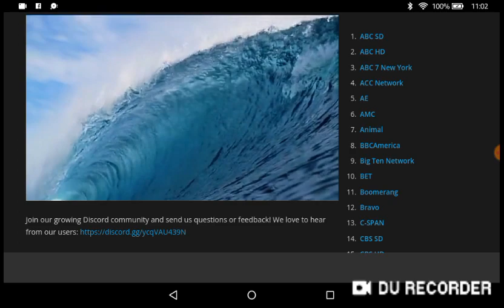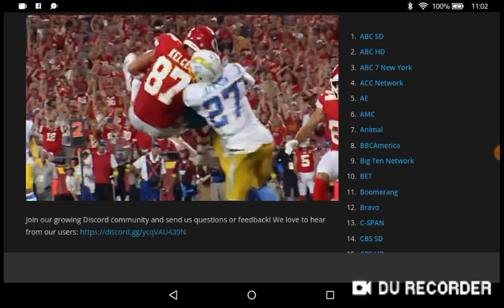FOX NFLkickoff week 17 intro